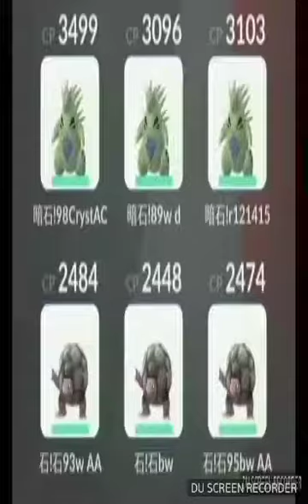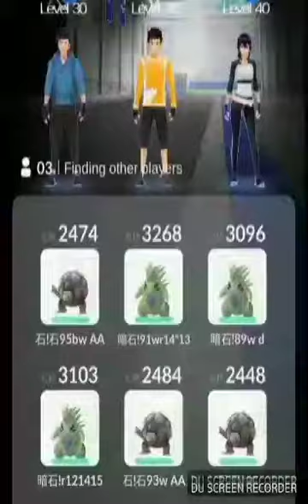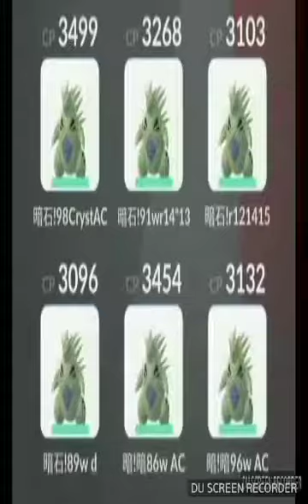Moltres and Lugia results - A Sai En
Raid battles over multiple days